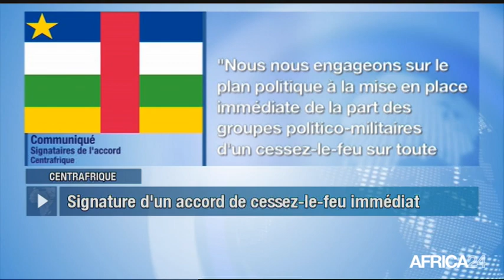Le Journal du mardi 20 juin - 19h GMT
Centrafrique, SIGNATURE D'UN ACCORD DE PAIX. Tchad, CONFÉRENCE DES FEMMES DU G5 SAHEL. Burkina Faso, LE CAPPUCCINO ROUVRE SES PORTES. Burundi, basketball : TOURNOI DE LA DIASPORA.